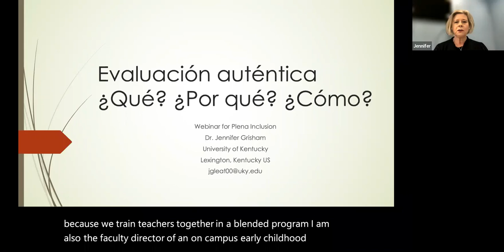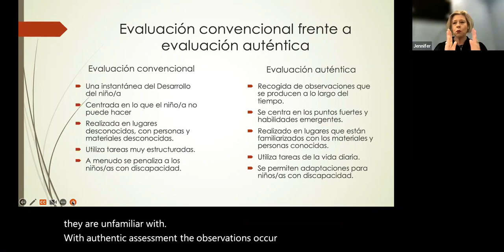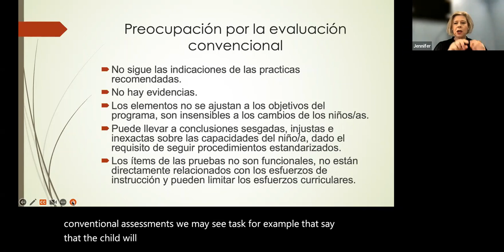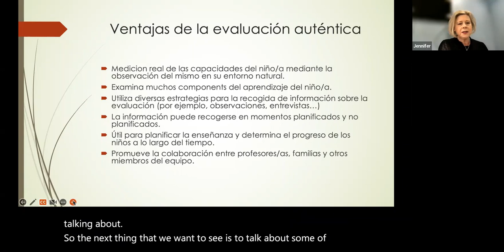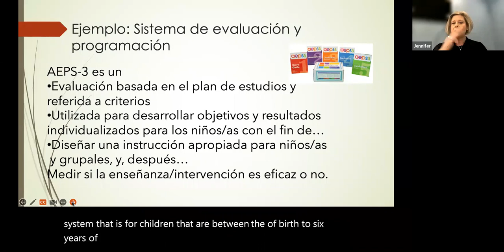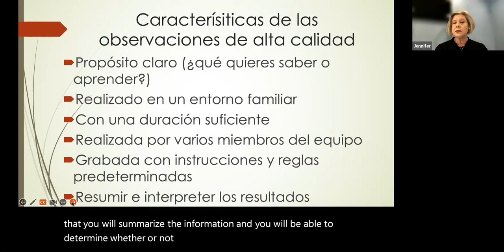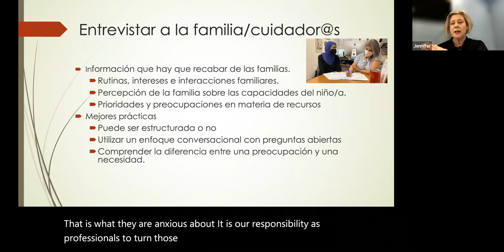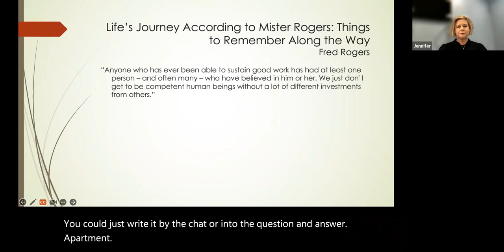Píldora Atención Temprana: Evaluación Auténtica | Plena inclusión